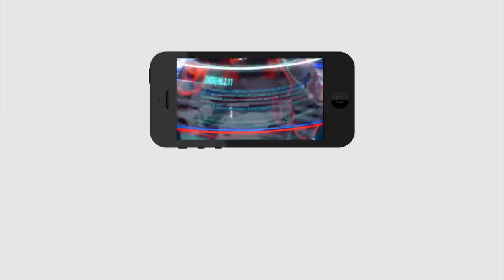Polavaram Project Work In Process | పోలవరం ఆగిపోయిందన్న వాడెవడు..?